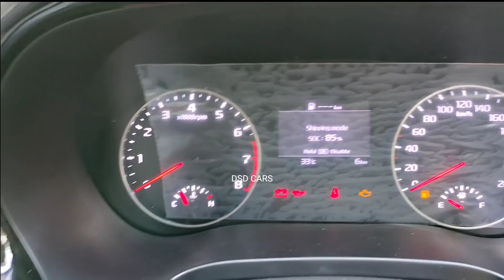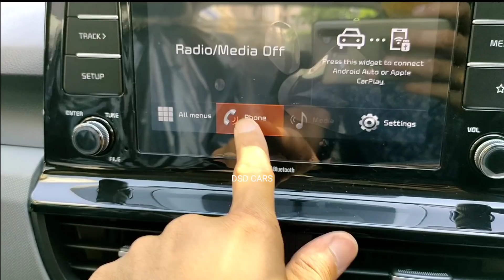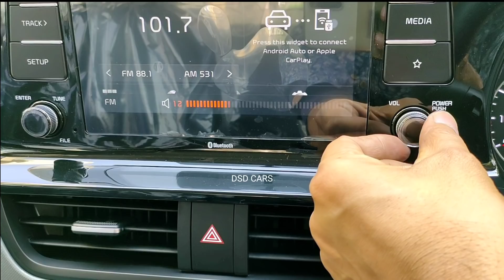Kia Seltos htk variant 2021 new model - new feature update price features review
SELTOS का नया मॉडल , क्या है नया ? देख लें।